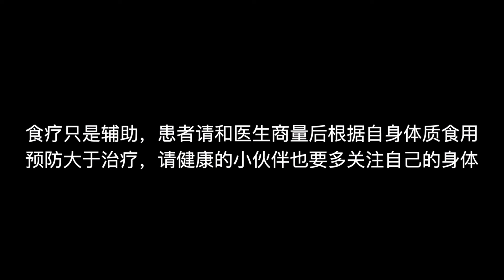【 抗癌食谱】蔬菜荞麦面｜caramel's kitchen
今年让我深刻认识到了 癌症其实离我们很近 ，预防大于治疗 提高身体免疫力 预防癌症 祝大家都拥有一个健康的身体！
材料（1人份）：
荞麦面 50g（降低血脂和血清胆固醇）
白菜    50g（营养丰富、通利肠胃）
蟹味菇 50g（抗癌、防癌、预防衰老）
胡萝卜 30g（益肝明目，降糖降脂）
油菜    40g（抗氧化、提高免疫力）
韭菜    30g（增进肠胃蠕动，美容养颜）
豆芽   100g（防止动脉硬化，抗疲劳）
洋葱    30g（杀菌，预防感冒）
大蒜    1瓣（抗过敏、预防心血管疾病）
香油   4g       清酒    15g  柴鱼高汤  10g
减盐酱油  6g  水淀粉 适量